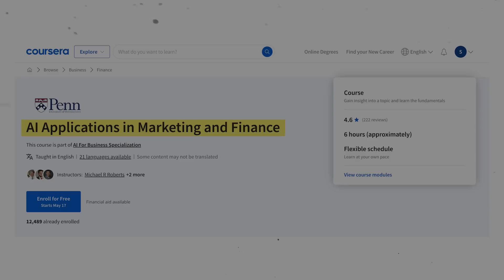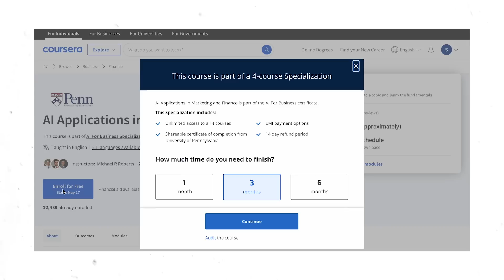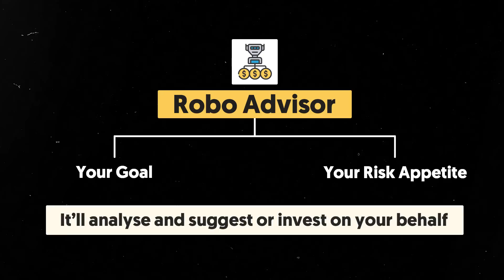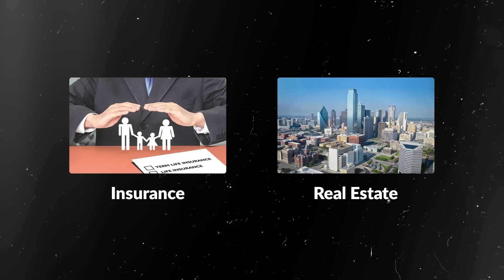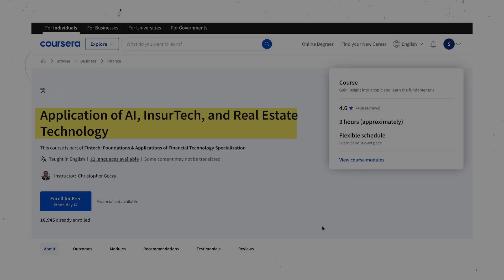5 FREE Courses to Learn the Top Finance Skills in 2024 💰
Recently, many news articles have been published stating that AI will dramatically change the future of finance. Due to the latest technologies, the finance skills required for jobs will become entirely different. So, in this video, I’ve discussed the top 5 finance skills, as well as some free online courses in 2024 to learn them.

There are many free courses in finance available that can help you learn the essential skills needed for success in 2024. To develop high-value skills in finance, you should consider taking these finance courses for free.

This video is your go-to resource if you’re in search of 2024 best skills for jobs, finance skills to learn in 2024, the latest online courses to do, best online courses for jobs, finance online courses to do, Coursera free courses 2024, or the best courses to do in finance.

Make sure to watch this video until the end. If you acquire these skills in 2024, you’ll definitely be ahead of the curve in the industry. I hope this video helps you.

The equipment I use:
🎥 iPhone 13 Pro
🎙️ Blue Snowball Mic
🔆 Digitech 19" Ring Light
🎤 Bulfyss Mic Stand
⚫ Generic Pop Filter

About me: I graduated from IIM Ahmedabad in 2020, worked at Mondelez (Cadbury) as an Area Sales Manager for 1.5 years, and quit to pursue content creation full-time. This channel is on a mission to bridge the information gap in the education and job sector and talks about self-improvement, MBA preparation, and career growth.